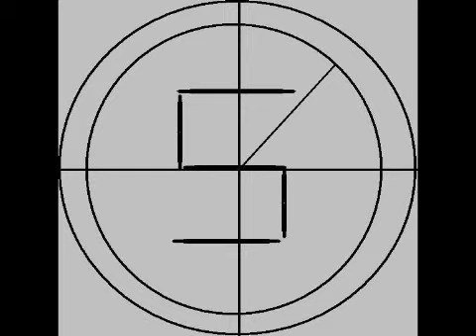ATR-42 Buisy Aeromar Ramp in Poza Rica Veracruz Mexico